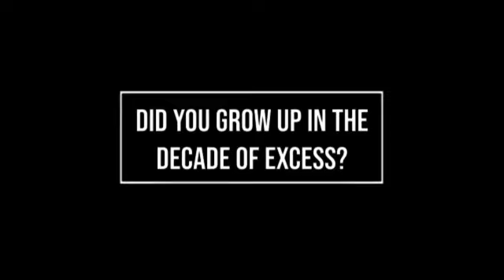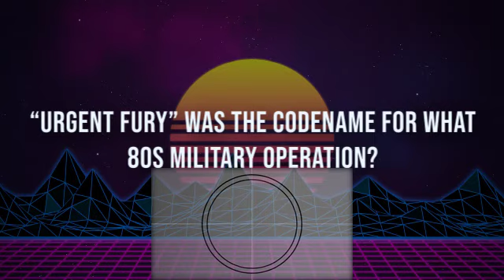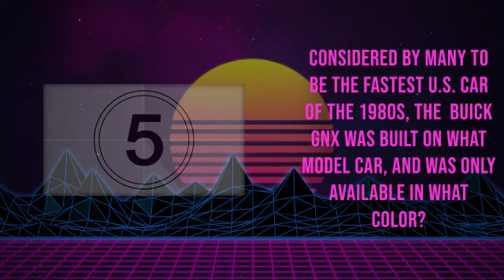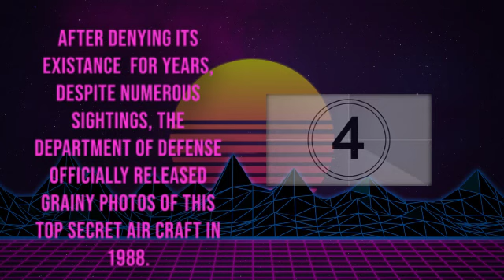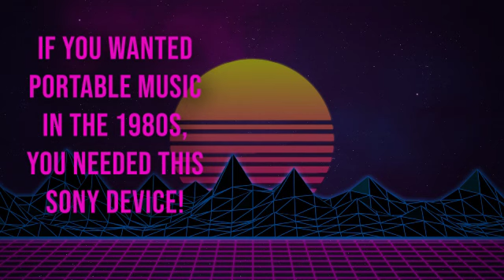THE best of the 1980s (80s Trivia)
Here are some TOTALLY RAD trivia questions about the 1980s. How well do you know the decade of excess? Pay attention because there are 17 questions here worth 20 points total!
What was the best part of growing up in the 1980s?